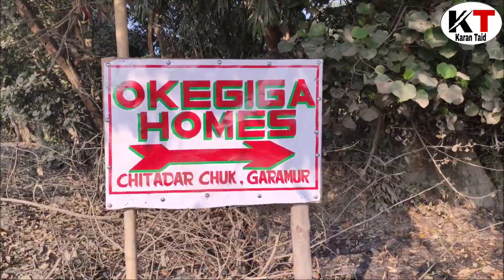Majuli Resort Dekasang 🔥 Karan KT | Vlog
➤Hello friends welcome you in my youtube channel 'Karan KT '

This is a Vlog channel where I uploads

👉ＴＨＡＮＫＳ ＷＡＴＣＨ ＭＹ ＶＩＤＥＯ ＥＶＥＲＹＯＮＥ ＡＮＤ ＥＶＥＲＹＢＯＤＹ ＬＯＶＥ ＹＯＵ😘